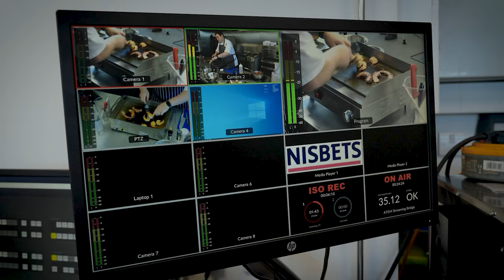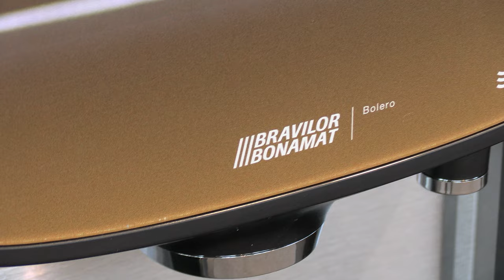All Things Bravilor Coffee Machines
Talking all things Bravilor,  Stephen Marriott joins Exec Chef Chris John at the NCEC, Avonmouth. Explaining the differences between some of the range that is available and the all new Bravilor Bolero Coffee Machine!